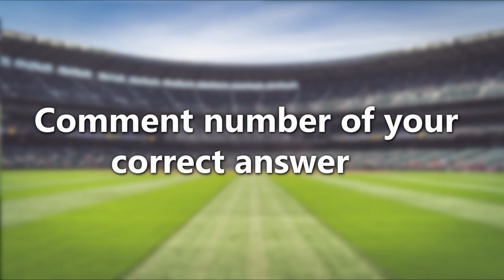Guess the football club's Captain | Football Quiz Challenge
Can you Guess the football club's Captain ?

All Football Quiz Bro content all free you can use it your video

This Football quiz challenge will test your knowledge about Football

And If you want support me share it to your friends ♾

Here we have:
Real Madrid
Liverpool
Bayern
Barca
PSG

0 Correct: 0 IQ
1 Correct: 10 IQ
2 Correct: 20 IQ
3 Correct: 30 IQ
4 Correct: 40 IQ
5 Correct: 50 IQ
6 Correct: 60 IQ
7 Correct: 70 IQ
8 Correct: 80 IQ
9 Correct: 90 IQ
10 Correct: 100 IQ
11 Correct: 110 IQ
12 Correct: 120 IQ
13 Correct: 130 IQ
14 Correct: 140 IQ
15 Correct: 150 IQ

Do not cheating now tell me your IQ